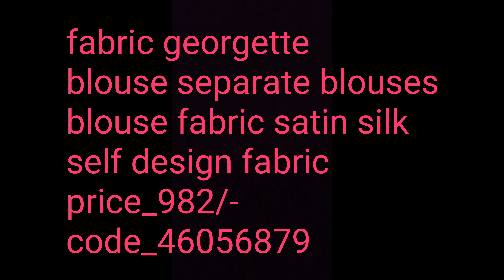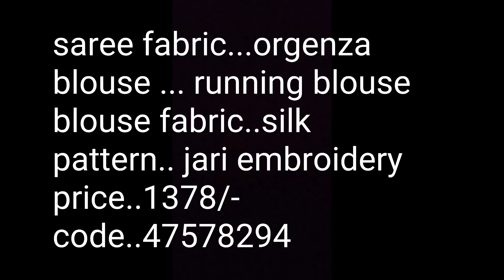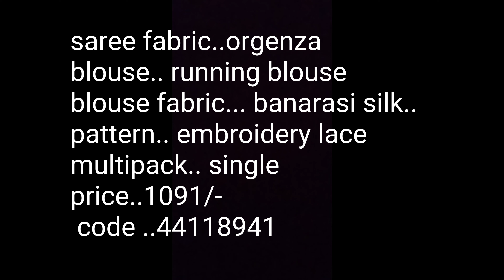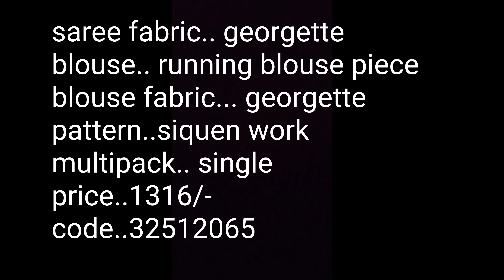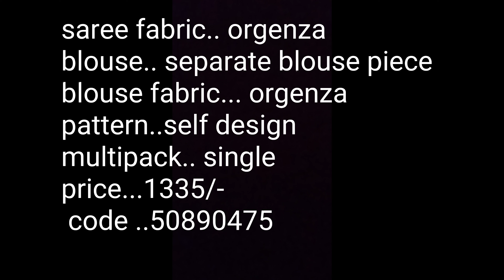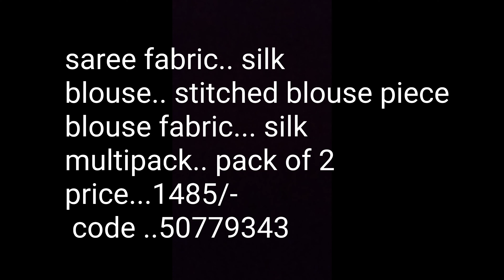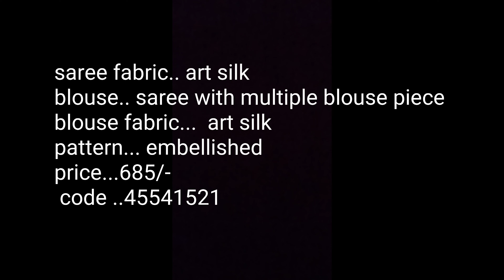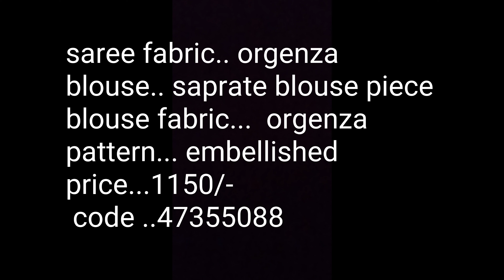25 meesho new saree collection. karvachoth special 2021 new design.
25 meesho new saree collection. karvachoth special 2021 new design.